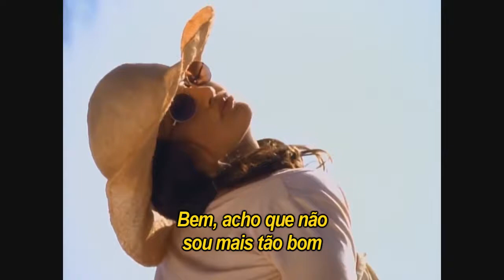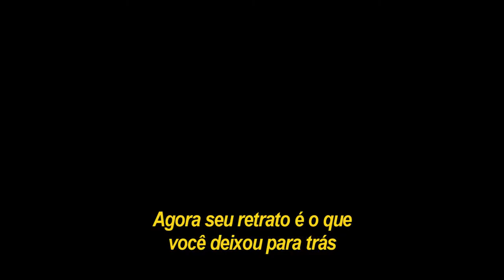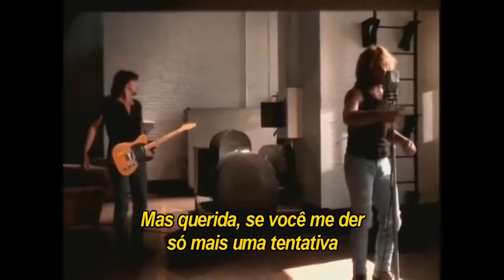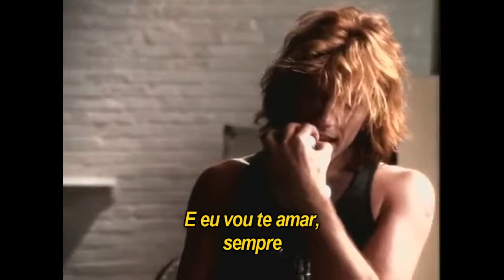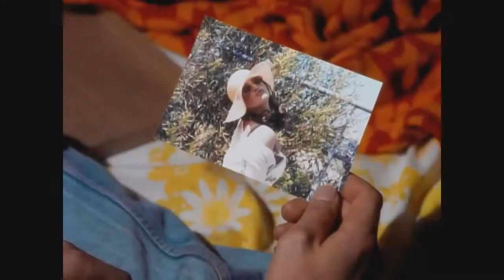Bon Jovi - Always (LEGENDADO)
Artist: Bon Jovi
Released: 1994
Genre: Rock

The intent of this publication is only to disseminate the artistic material, we do not want to harm anyone, but only to distribute good content.

► WARNING !!! [COPYRIGHT] Composers, bands, singers or record companies that do not agree with the video, send an email to: with the removal request, the song or video will be removed immediately.

Intuito dessa publicação é apenas divulgar o material artístico, não desejamos prejudicar ninguém e sim apenas distribuir um bom conteúdo. Caso deseje ter seu vídeo removido por favor não enviar aviso de direitos autorais e sim entrar em contato pelo e-mail para remoção do arquivo;

► ATENÇÃO!!! [DIREITOS AUTORAIS] Compositores, bandas, cantores ou gravadoras que não forem de acordo com o vídeo, enviar um e-mail para: com a solicitação de remoção, a música ou o vídeo será removido imediatamente.